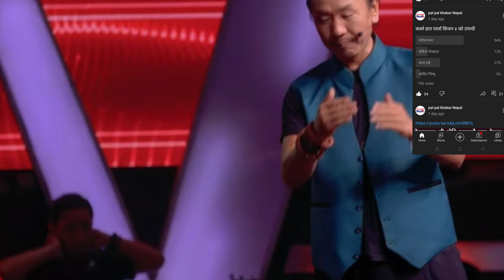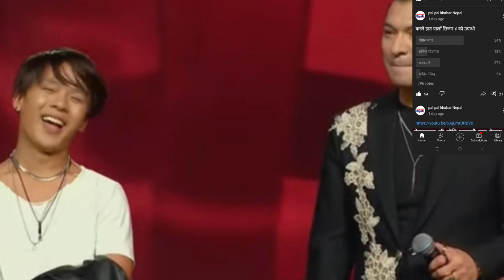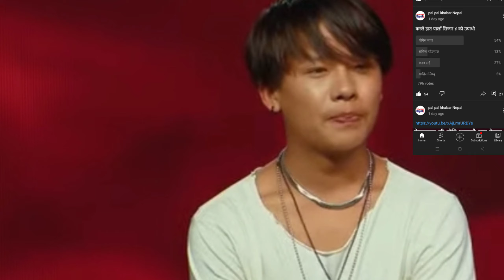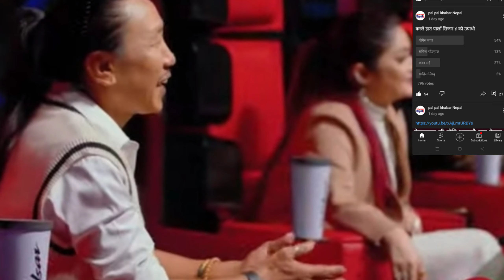The Voice of Nepal Season 4 - 2022 - Episode 31 | Grand Finale | Laxman Paudel Said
सुरुवात संगीतको, आरम्भ नयाँ अध्यायको |
प्रतिस्पर्धीहरुलाई छानिन गार्हो, कोचहरुलाई छान्न गार्हो | The Voice of Nepal Season 4 को यात्रा जति रमाइलो हुनेछ त्यतिनै चुनौतीपूर्ण पनि,  हरेक शुक्रबार र शनिबार बेलुका ८ बजे मात्र हिमालय टेलिभिजनमा र ८ :३० देखि The Voice of Nepal को Official Youtube Channel मा

voice of nepal season 4 new episode
voice of nepal season 4 2022
rajesh payal rai voice of nepal
voice of nepal season 4 blind audition episode 1
voice of nepal season 4 blind audition kahile bata suru hunchha
voice of nepal 2022
voice of nepal season 4 winner
the voice of nepal season 4 female coach prabisha adhikari
voice of nepal season 4 coach
when to start voice of nepal season 4
mero voice tv
voice of nepal season 4 episode 1
the voice of nepal 2022 voice of nepal 2079
voice of nepal season 4 today live
the voice of nepal season 4 blind audition
the voice of nepal season 4 episode 1 2022

The Voice of Nepal Season 4 [ BLIND AUDITION ] Episode 1
The Voice of Nepal Season 4 | Coach : Pramod Kharel Prabisha Adhikari Raju Lama Deep Shrestha - 2022
voice of nepal season 4 new coach
prabisha adhikari, pramod kharel, raju lama, deep shrestha
Voice of Nepal Season 4 - Blind Audition New Update 2022
voice of nepal 4
season 4
the voice of nepal season 4 | blind audition | episode 1 | special announcement | Himalaya TV HD,
digital audition the voice of nepal season 4
voice of nepal season 4 digital audition
digital audition
coach name
The Voice Of Nepal kids season 1 blind Audition episode 6  pema dechan tamang vs pasang dikki sherpa the voice Of Nepal kids season 1 Milan newar voice Of Nepal kids Season 1 Prabisha adhikari voice Of Nepal kids season 1 Pramod kharel voice Of Nepal kids season 1 raju lama battle round blind audition live Round voice Of Nepal kids season 1 blind audition 2021
Credit: The Voice of Nepal